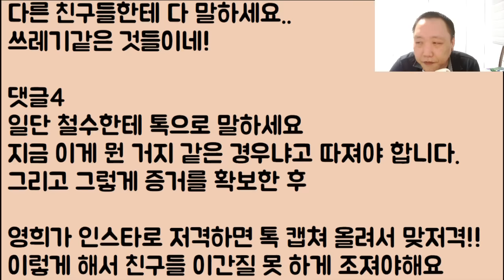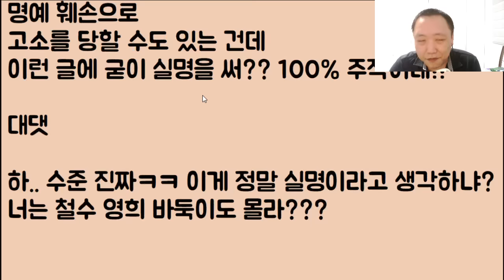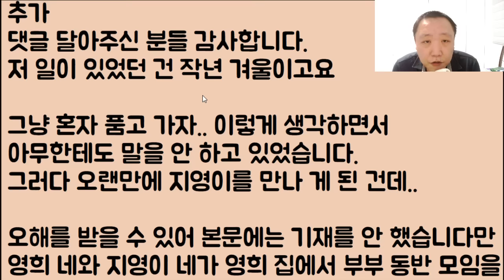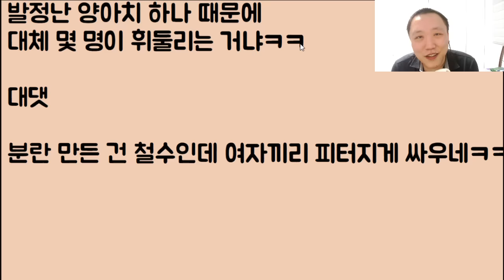[단체로 도랏?🤪🤪🤪ㅋㅋ] 영희 남편이 본인 말고 나 좋다고 찾아와 들이대니 부들거리는 지영이랑 영희는 보아라 야? 니들 진짜 미쳤냐!?ㅋㅋㅋㅋ